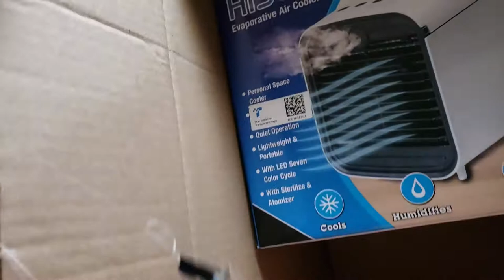SELLING OR LEAVING IN THE VAN?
Portable AC (not mine but similar)

Natasha, a Montrealer from Canada, bought a Doge Sprinter van with the dream of waking up in the mountains of the West Coast. The van life dream is a popular one, but is it really that great in reality? Natasha takes you through her journey as she downsizes her life to move out of a toxic living situation and into a van with her 3 cats.

Professionally, Natasha is a spiritual empowerment coach. You can find her on her website, online school, or coaching Youtube channel.